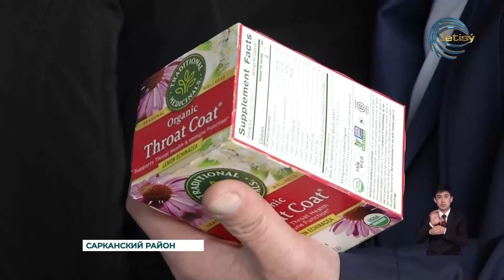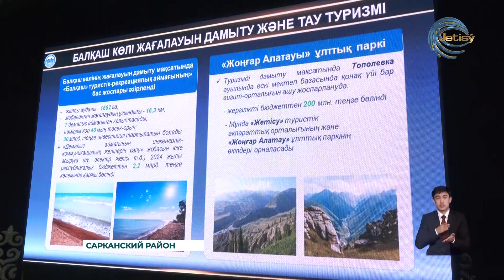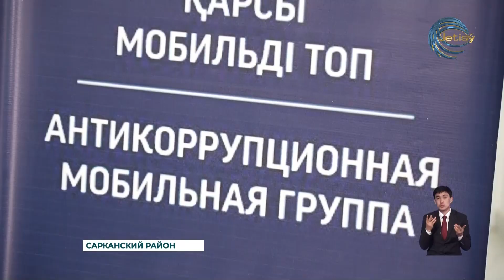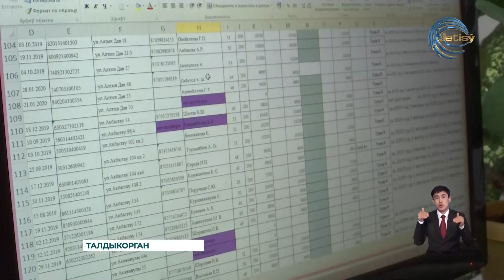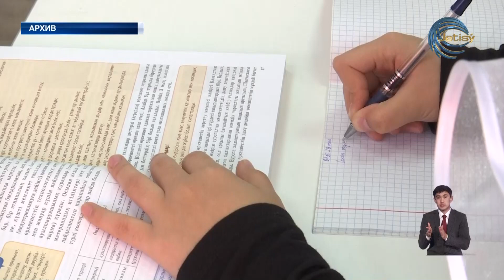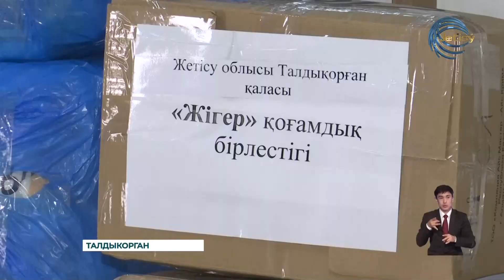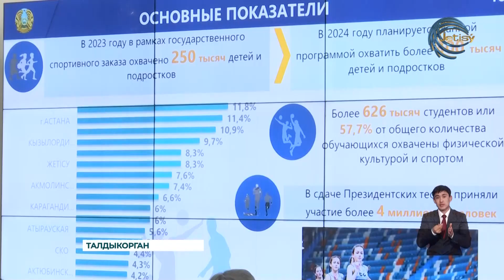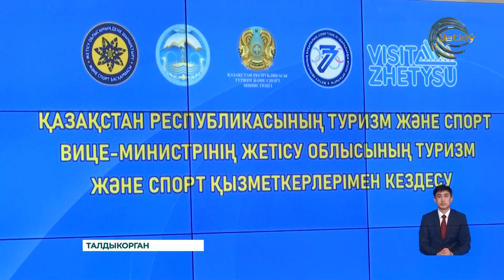НОВОСТИ ЖЕТЫСУ (11.04.2024) 21:30